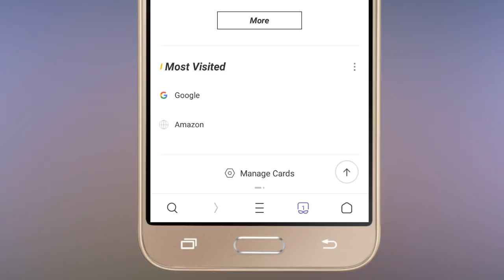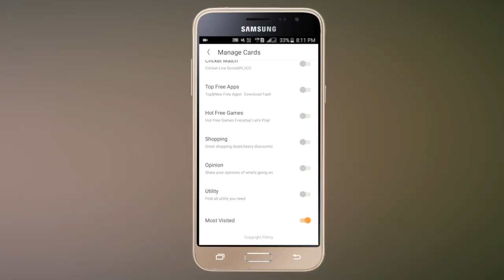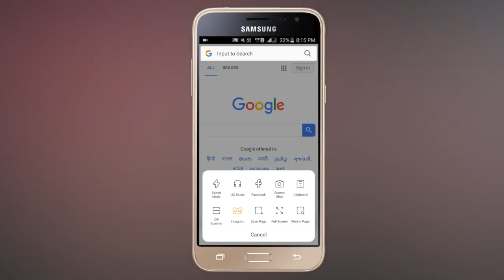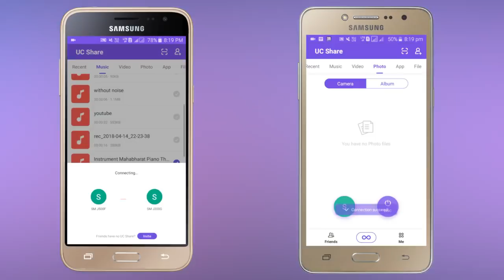UC Browser Tips and Tricks Tamil Tutorials World_HD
இந்த வீடியோவில் UC Browser Tips and Tricks பற்றி பார்ப்போம்.

uc browser tamil
uc browser tips and tricks tamil
uc browser adblock
uc browser screenshot tamil
uc browser speeding up your download
uc news tamil